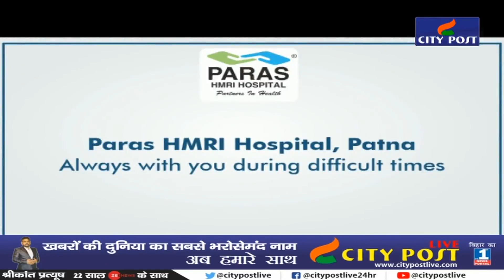PMCH बन गया नरक खाना, बिना निस्तारण के खुले में फेंके जा रहे पीपीई किट